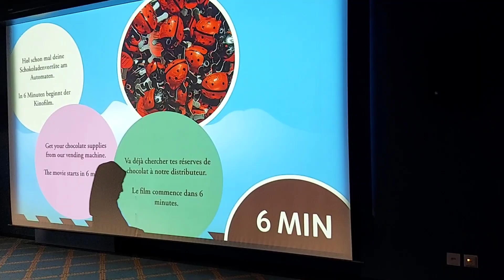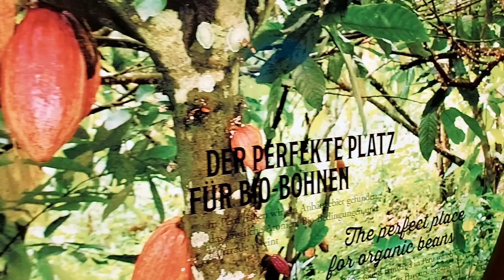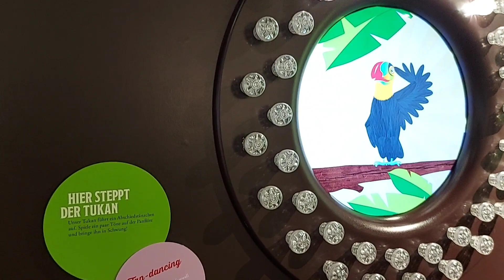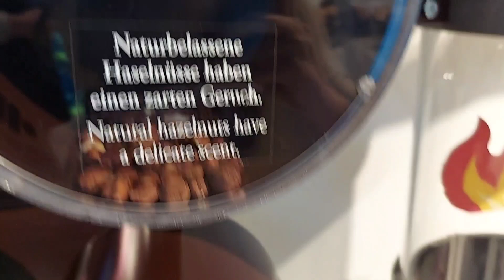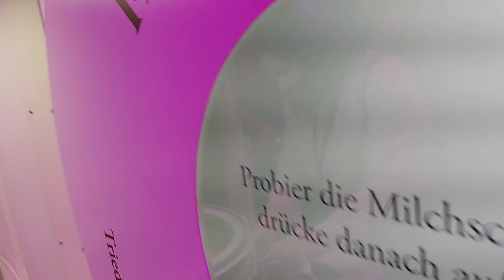Chokolarium (Flawil), швейцарська фабрика шоколаду